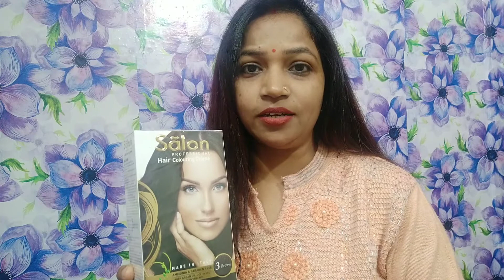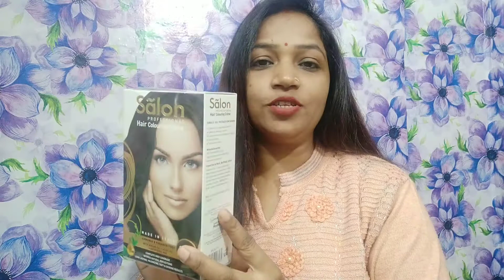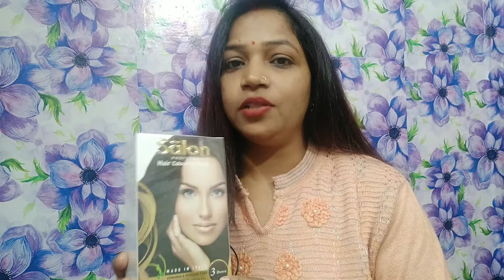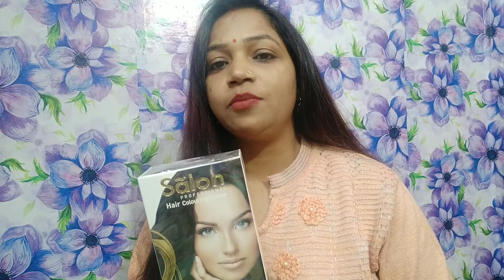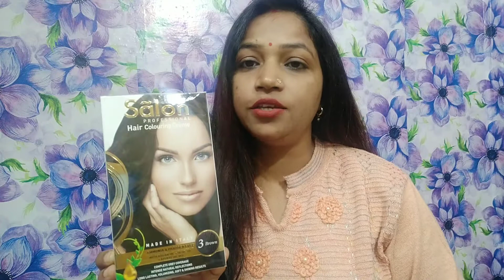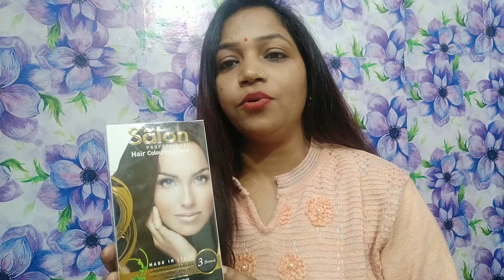Hair Colour Modicare Professional Hair ColouringCream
Hair Colour Modicare Professional Hair ColouringCream#Greyhair Solutoin#Anitakushwaha
your querries,
Hair Colour
Herbal Hair Colour
Aurvedic Mix Colour
whitehair Full Cover

Follow me- you tube- Anita kushwaha Modicare

Anita kushwaha